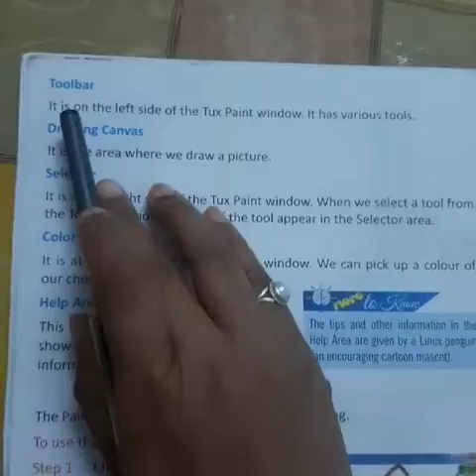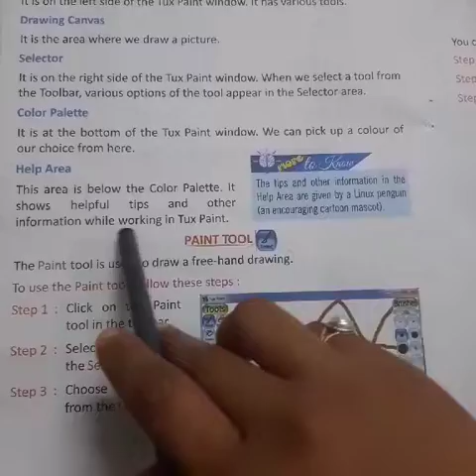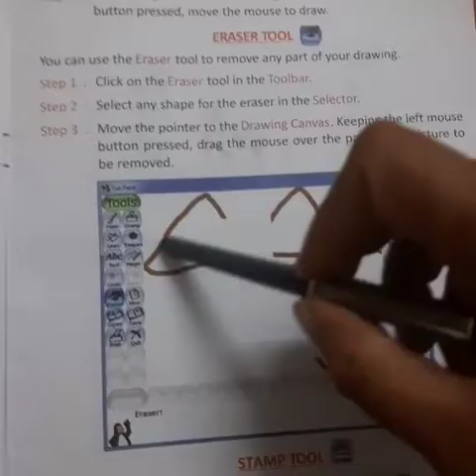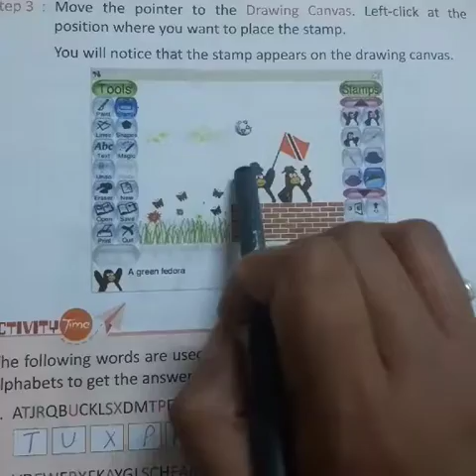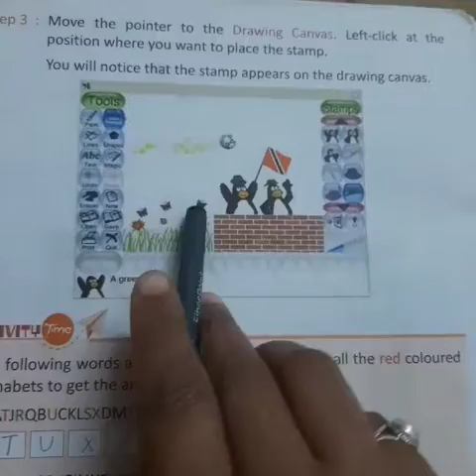class 1 computer tux paint 19/1/22